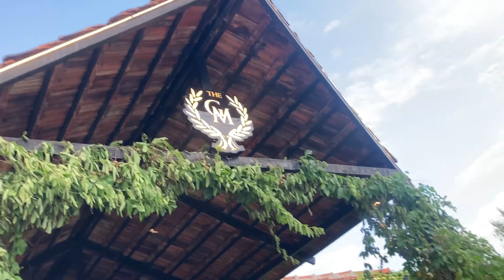Kaushik Suvarna | Kammida Vlog Kannada | MANGALORE - BANGALORE -KOLAR